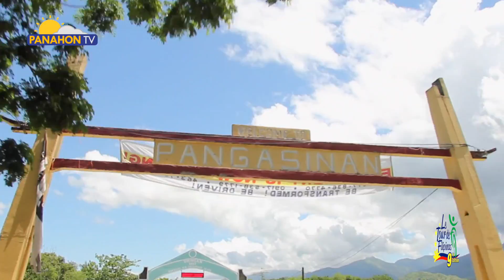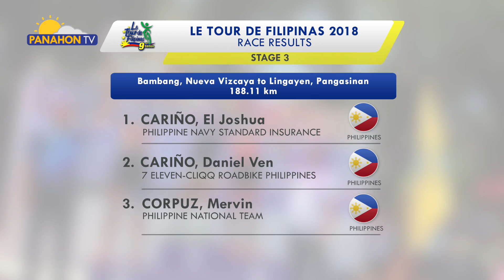LTDF 2018: Stage 3 Recap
STAGE 3 RECAP | The longest and penultimate lap took the cyclists to a 185-kilometer route from Bambang before getting a warm welcome in Umingan. A historical finish was made after Cariño brothers of Pangasinan owned the stage.